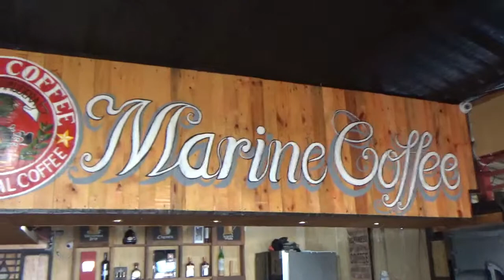Wisata Kuliner Marine Seafood Cafe Jl.Kampar Belawan 1 Kota Belawan,Sumut 😅